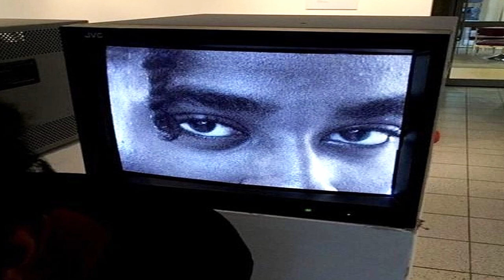*FREE* PLAYBOI CARTI x YOUNG NUDY x PIERRE BOURNE TYPE BEAT - "SESSION"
FREE FOR NON PROFIT if you credit me in the title (prod $IRWAVE)

If you try to MAKE PROFIT of this beat / your song, you gotta BUY A LEASE!!

All Samples are legally used and cleared!

DRUM KIT: (12.12.21)